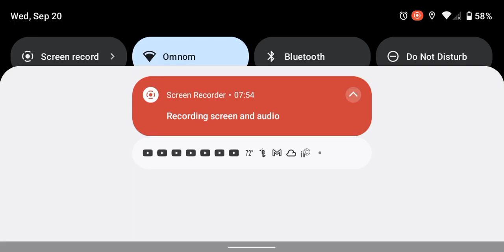AAAAAAAH MIMIC!!!!!!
also I love that they brought Dave kerr back to do the voice